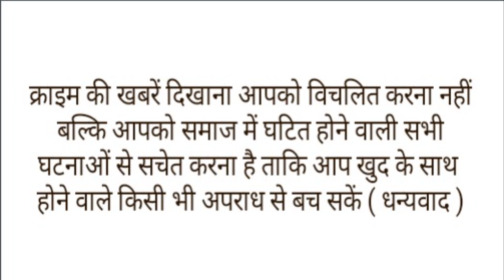पिता जी की अंतिम इच्छा थी "खून का बदला खून" बेटों ने बहा दी खून की धारा।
वो पुलिस की गिरफ्त में खुश हो रहे थे वो चैन की सांस ले रहे थे एक शख्स की हत्या करने के बाद भी उनके चहरे पर कोई शिकन नहीं थी बल्कि मन ही मन वो तो मुस्कुरा रहे थे क्युकी उन्होंने अपने पिता को दिया वचन जो पूरा किया था एक ऐसा दिया वचन जो था खून का बदला खून. अक्सर हिंदी फिल्मों में देखा जाता है की हीरो अपने पिता को दिए गए वादा को पूरा करने के लिए दुशामनो से बदला लेता है,लेकिन आज जो कहानी हम आपको बताने जा रहे है वो कोई फिल्मी नही बल्कि हकीकत है एक ऐसी हकीकत जिसे सुनने के बाद आप भी हैरान रह जाएंगे दरअसल ये कहानी उत्तर प्रदेश के बुलंदशहर जिले के रौंडा गांव की यहां 31 साल पहले शुरू हुआ जमीन और भट्ठे का विवाद…8 हत्याओं के बाद खत्म हो गया। बीते 30 अक्टूबर को इस विवाद से जुड़े आखिरी शख्स रामभूल की भी गोलियों से भूनकर हत्या कर दी गई।रामभूल की हत्या के बाद पुलिस ने रविवार को इस हत्याकांड से 2 आरोपियों को गिरफ्तार कर लिया, जिन पर रामभूल की हत्या का आरोप है। आरोपियों का कहना था कि, हमने रामभूल को मारकर अपने पिता की आखिरी इच्छा को पूरा किया है। दरअसल ये विवाद गांव के दो पक्षों से जुड़ा था। जिसमें बदले की आग में दोनों पक्षों ने अपनों को खो दिया। जिन पक्षों में विवाद हुआ, वो कभी दोस्त हुआ करते थे,दोस्ती भी इसी जिस की मिसाल आस पास के गांव में दी जाती थी लेकिन थोड़ी सी जमीन और काम के लालच ने उन्हें एक-दूसरे का दुश्मन बना दिया। जिसके बाद शुरू हुआ हत्याओं का सिलसिला।बुलंदशहर में 30 अक्टूबर को एक रिटायर्ड आईबी इंस्पेक्टर रामभूल की गोली मारकर हत्या कर दी गई। वह धान बेचकर अपने ट्रैक्टर से वापस अपने घर जा रहा था। तभी उस पर अंधाधुंध गोलियां चलाई गई। जिससे उसकी मौके पर ही मौत हो गई। घटना के खुलासे के लिए फोरेंसिक और पुलिस की टीम को लगाया गया था। जांच में इस हत्याकांड के पीछे साल 1992 में शुरू हुआ विवाद सामने आया।जिन पर रामभूल को मारने का आरोप है, वो दोनों (शिवकुमार और मुकेश) सगे भाई हैं। ये दोनों कुछ दिन पहले ही जमानत पर बाहर आए थे। इन पर इस विवाद से जुड़े और लोगों की हत्या करने का भी आरोप है। दरअसल मृतक रामभूल की मां चंपा देवी का कोई भाई नहीं था। उनकी शादी भैंसरौली नासिरपुर थाना सलेमपुर निवासी रिसाल सिंह से हुई थी। कुछ दिनों बाद पिता की तबीयत खराब होने पर चंपा पति के साथ अपने पिता के घर पर आ गई।उनके पिता के पास 60 बीघा जमीन थी। उसी जमीन पर खेती-किसानी करके रिसाल अपने परिवार का पालन-पोषण करने लगे। रिसाल के 5 बेटे रामभूल, श्रीपाल, रतनपाल, सतपाल और श्यौदान सिंह थे। रामभूल और श्यौदान को छोड़कर तीनों भाई पिता के साथ खेती-किसानी करते थे। रामभूल आईबी इंस्पेक्टर और श्यौदान टीचर थे। ये दोनों गांव के बाहर रहते थे। गांव में श्रीपाल, रतनपाल और सतपाल रहते थे।पिता रिसाल के गांव के ही मीर सिंह से बहुत अच्छे संबंध थे। दोनों परिवारों का एक-दूसरे के घर आना-जाना था। अपने इन्हीं संबंधों के चलते रिसाल और मीर ने साथ में भट्ठे का काम शुरू कर दिया। इससे अच्छी कमाई शुरू हो गई। लेकिन यहीं से दोनों के रिश्ते भी खराब होने लगे।मीर सिंह के तीन बेटे शिवकुमार, मुकेश और करनवीर थे। उनका कहना था कि भट्ठे में होने वाली कमाई के पैसों का बंटवारा उनके कहे अनुसार हो। जिसके बाद दोनों परिवारों के रिश्ते बिगड़ने लगे। धीरे-धीरे भट्ठे की जमीन को बांटने की नौबत आ गई, लेकिन रिसाल इस बात के लिए राजी नहीं हुआ।इस कारण दोनों पक्षों में जमकर मारपीट हुई। जिसमें मीर सिंह का परिवार गंभीर घायल हो गया। इस विवाद में इन लोगों की गांव में बहुत बेइज्जती भी हुई। इसका बदला इ

Tags